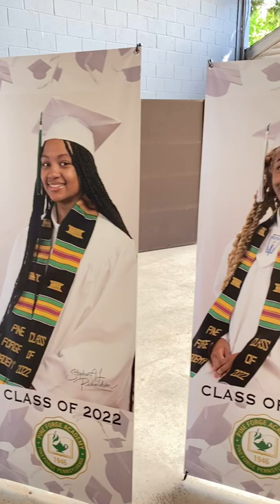AASET - PICTURES OF CO 2022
Pastor S. Richardson took individual  pictures of the senior class.  .  What an awesome keepsake!